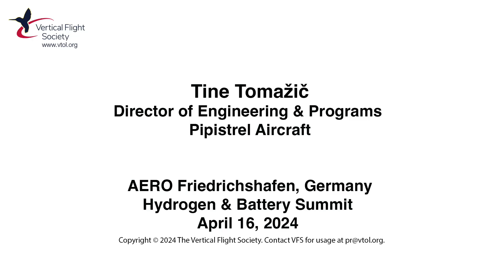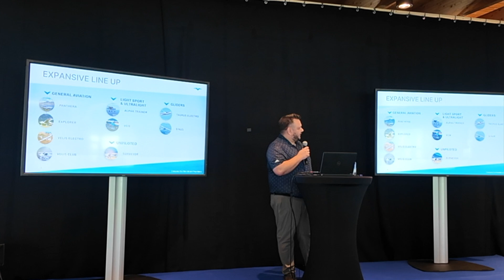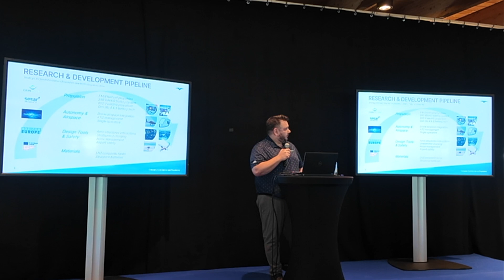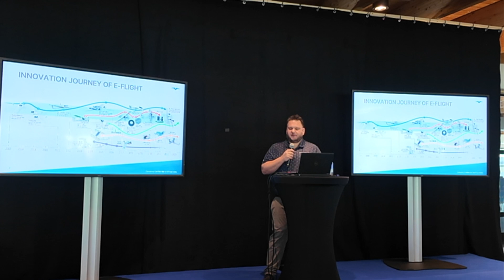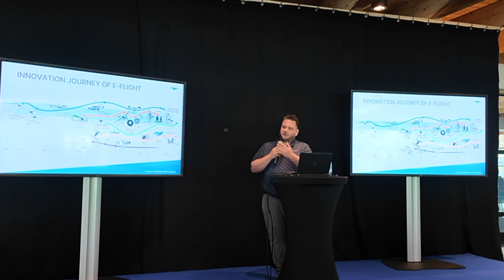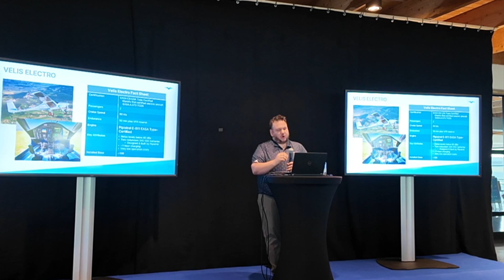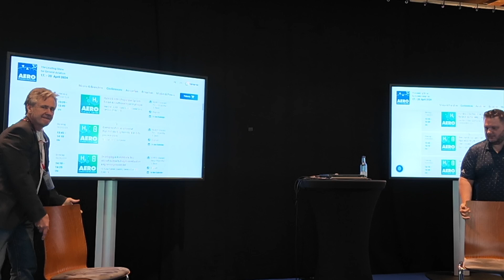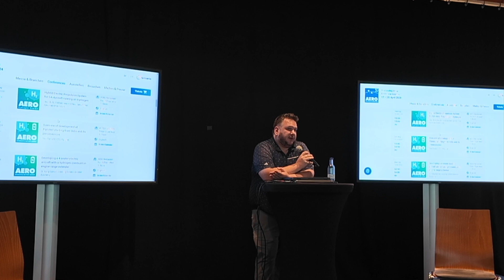Aero Friedrichshafen 2024 - Tine Tomažič, Director of Engineering & Programs, Pipistrel Aircraft